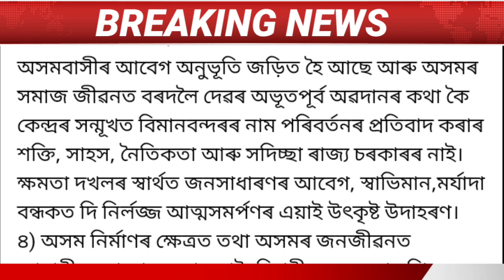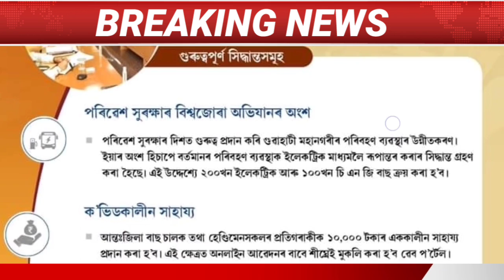Assamese News Today || 21 August Assamese Morning News/Himanta Biswa Sarma Big News/Today News/Assam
In this Video I have discuss assamese News . In this channel I also discuss daily Latest assamese information Everyday